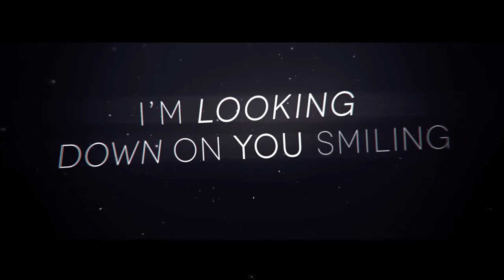Rest in peace Mabe ♥ ♥ [Feel free to reupload]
this is really sad i almost cried ;(